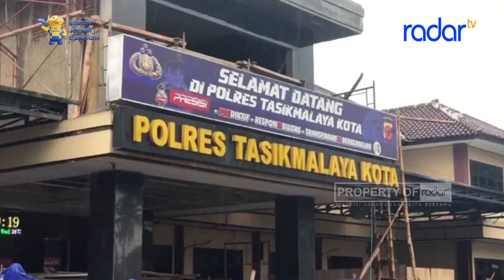DUA PELAKU PEREDARAN UANG PALSU DITANGKAP POLISI